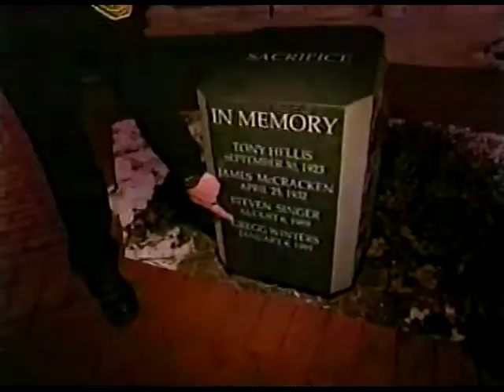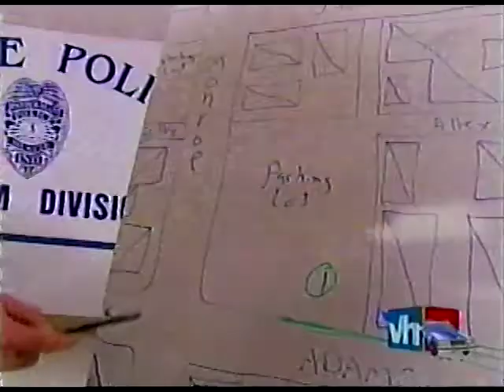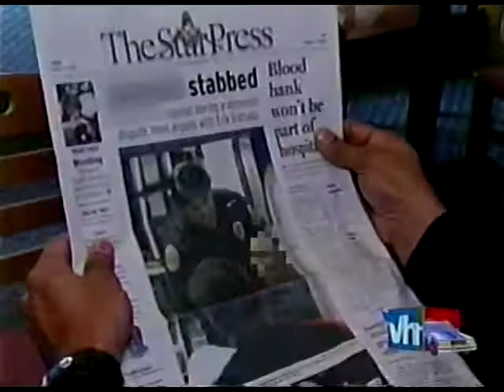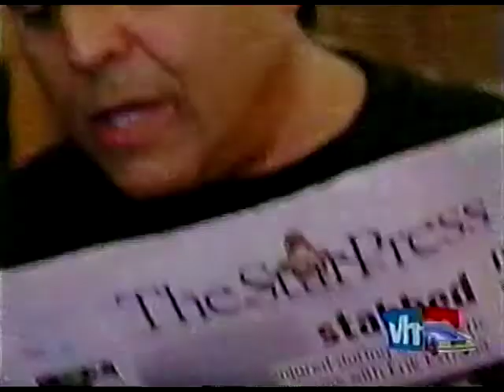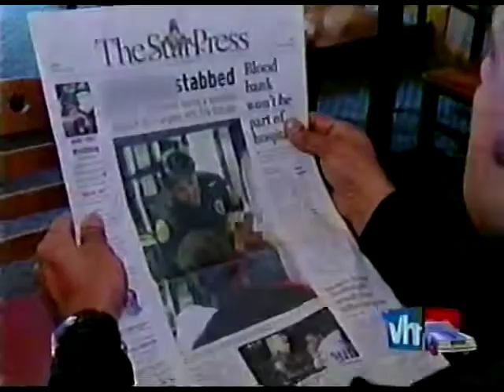Armed & Famous - Episode 4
Armed & Famous is an American reality television series that premiered January 10, 2007, on CBS. The series follows five celebrities as they train to become reserve police officers for the Muncie Police Department in Muncie, Indiana, followed by graduation. After that, the celebrities go on patrol with the same training officers who traditionally ride with new officers.

The series stars Erik Estrada, La Toya Jackson, Jack Osbourne, Trish Stratus, and Jason Acuña (a.k.a. "Wee Man" on Jackass). The series was narrated by Jeff Davis.